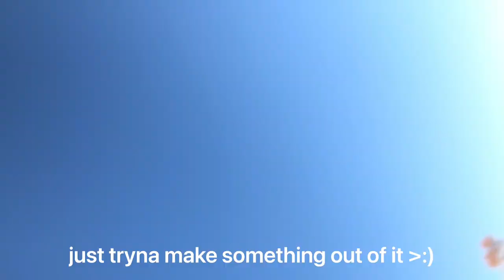30 Minute Jog in Tenaha (attacked by dogs in the end!!!)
just wanted to try something new, I hope y’all enjoy 👍🏽